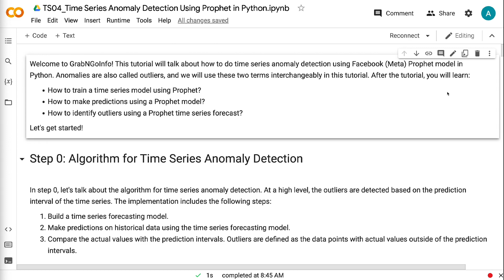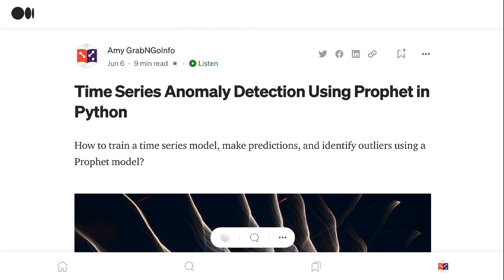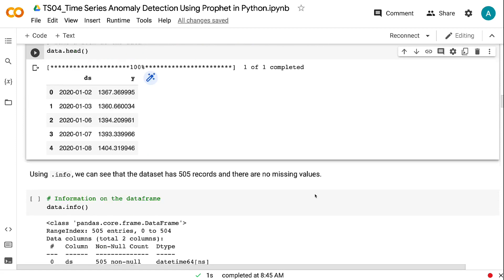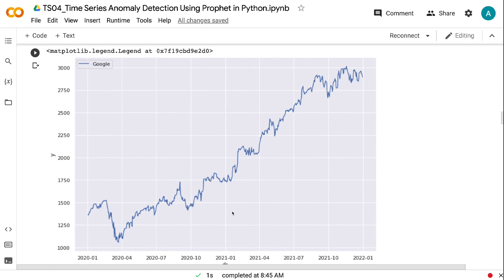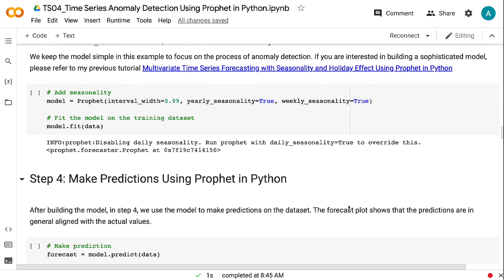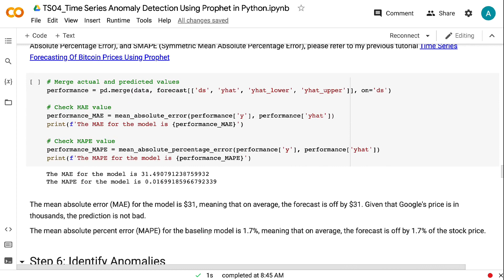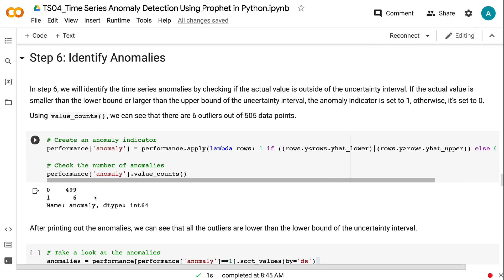Time Series Anomaly Detection Using Prophet in Python | Machine Learning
This tutorial will talk about how to do time series anomaly detection using Facebook (Meta) Prophet model in Python. Anomalies are also called outliers, and we will use these two terms interchangeably in this tutorial. After the tutorial, you will learn:

👉 How to train a time series model using Prophet?
👉 How to make predictions using a Prophet model?
👉 How to identify outliers using a Prophet time series forecast?

⏰ Timecodes ⏰
0:00 - Intro

0:26 - Step 0: Algorithm for Time Series Anomaly Detection
0:53 - Step 1: Install and Import Libraries
1:57 - Step 2: Pull Data
3:14 - Step 3: Build Time Series Model Using Prophet in Python
4:06 - Step 4: Make Predictions Using Prophet in Python
4:23 - Step 5: Check Time Series Model Performance
5:39 - Step 6: Identify Anomalies

✅ Join Medium Membership: If you are not a Medium member and would like to support me as a writer (😄 Buy me a cup of coffee ☕), join Medium membership through this